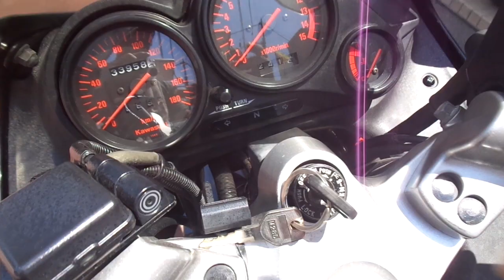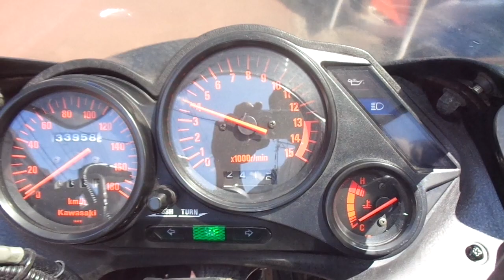ZZR250 中古車 バイクショップ名:アットバイク